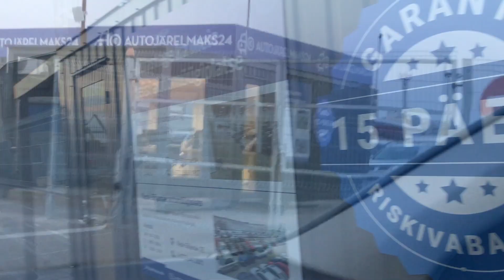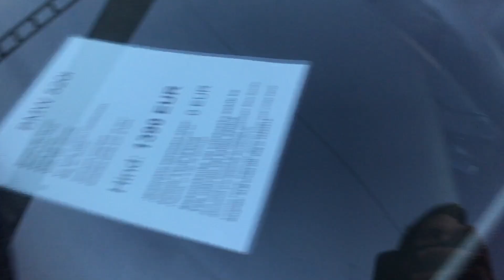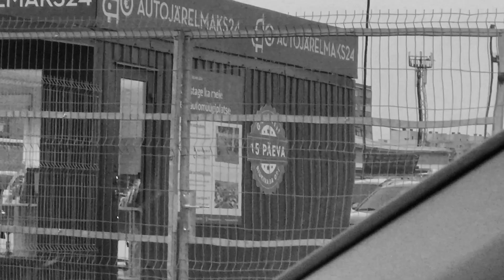Käisin Baltikumi Suurimal Automüügiplatsil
Kõik on kuulnud kurikuulsas automüügiplatsist kus müüakse igas seisus autosi. Inimesed on seda kiitnud, laitnud, saanud häid autosi ning saanud ka haledalt üle oma ostuga. Hetkel otsin midagi huvitavat ja otsustasin 771 autoga platsi üle vaadata.